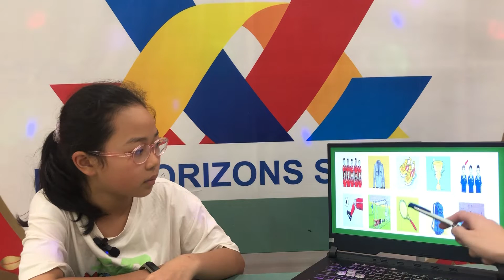2023_04_7 Kayla Everest B3 Speaking Test FF4 U4-6